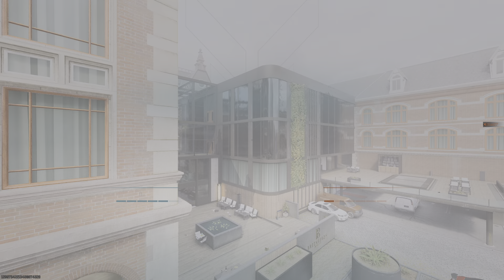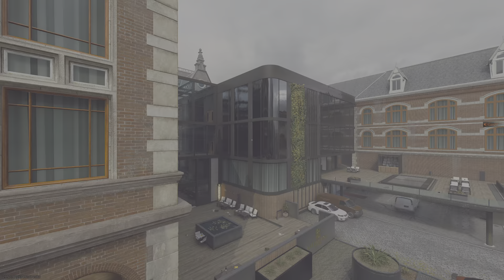Call of Duty MW3 SND gameplay with Bal-27 (15 kills)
Bal-27: Quartermaster suppresor, Crown-H3 barrel, SL skeletal vertical grip Underbarrel, 60 round mag, Hammer rear grip